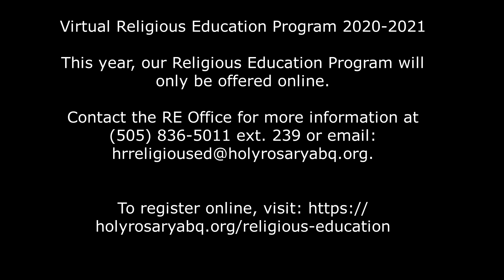Virtual Faith Formation - A message from our Pastor, Fr. Andy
Virtual Religious Education Program 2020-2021
This year, our Religious Education Program will only be offered online.

Our Lady of the Most Holy Rosary Catholic Community

Fr. Andy Pavlak, Pastor
Jessica Valdez, Director of Religious Education